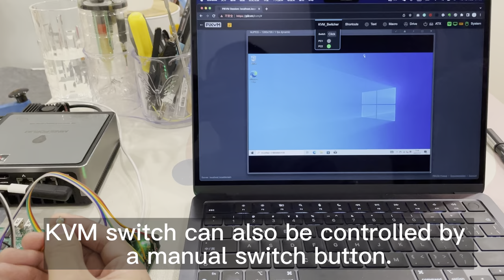Pi-Cast KVM switch demo video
說明
Pi-Cast KVM Switch is one of the accessories of the Pi-Cast project. Pi-Cast is an On-The-Go PiKVM hardware. You can find more information on this

When I designed the Pi-Cast project I was looking for a KVM switch to work with it, but most KVM switches on the market only switch the HDMI and USB signals. This means when using these KVM switches we lost power management after switching to other PCs. So I decided to make my own KVM switch.